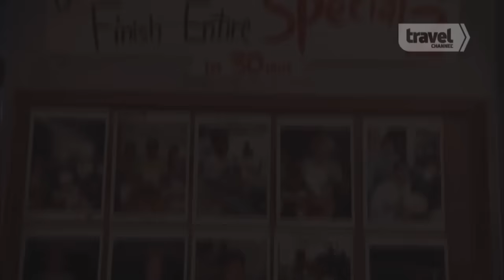Red Hot Ramen Challenge | Man v. Food | Travel Channel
Armed with a serious love of food and years of experience in the restaurant business, Casey Webb travels the country in search of America's most delicious dishes and ultimate eating challenges. From a hulking four-pound Reuben sandwich in Milwaukee to a monstrous gallon-sized ice cream sundae in New Orleans, Casey steps up to the table with gusto. New man, new food — same epic battle.